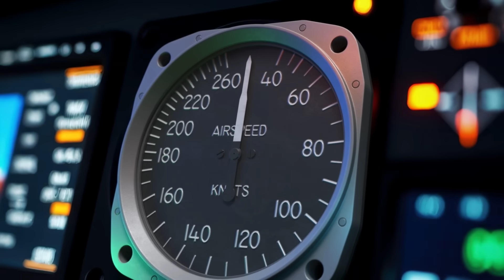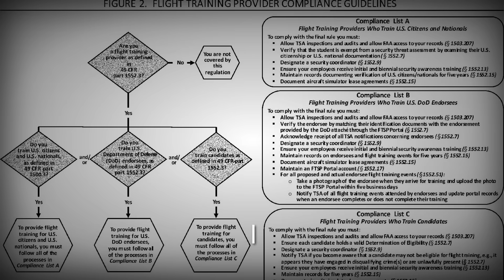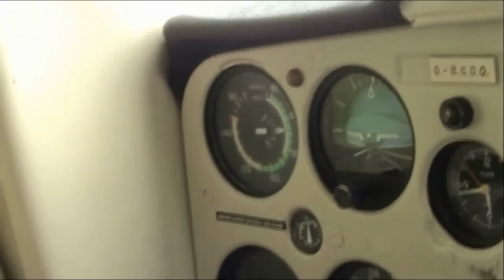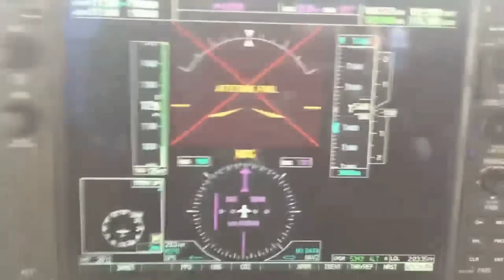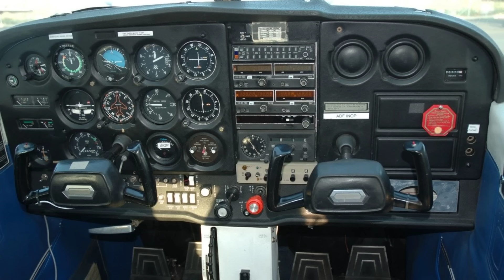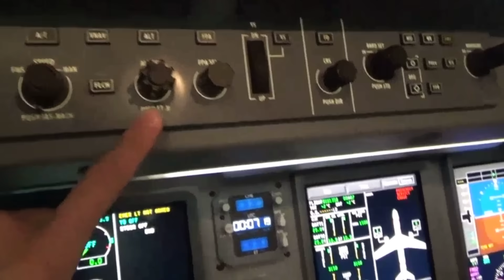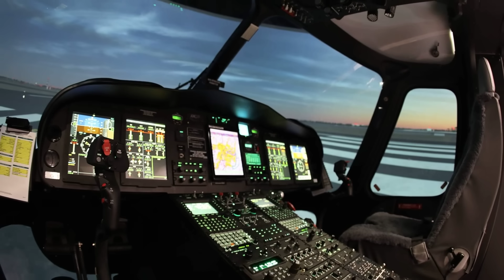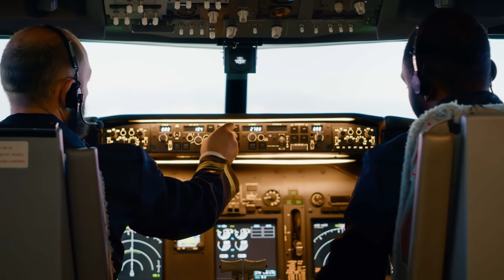The $100,000 Lie: Why "Pilot Mills" Create Worse Aviators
They sell you a dream wrapped in a glossy brochure: a crisp uniform, a shiny new glass-cockpit airplane, and a fast track to the airlines. All you have to do is sign a loan for $100,000. But the aviation industry has a dirty secret: These "Zero-to-Hero" academies are mass-producing pilots who can program a computer but can’t fly an airplane.

While the marketing promises speed and status, the reality is an assembly line that prioritizes profit over proficiency. Students graduate with crippling debt and a dangerous dependency on automation, often terrified to hand-fly in actual weather.

In this video, we expose the "Pilot Mill" business model. We explain why learning in a $500,000 aircraft with an autopilot might actually be stunting your growth, why "time-building" instructors are the blind leading the blind, and why the pilot who learned in a beat-up Cessna 150 at a grass strip is likely the safer aviator.

In this video: 💸 The Debt Trap: Why students are paying $100k for a license that used to cost $15k. 📉 The Magenta Line: How GPS addiction is creating a generation of "System Managers" instead of pilots. 👨‍✈️ The Blind Leading the Blind: The danger of having 300-hour instructors teaching 0-hour students. 🚜 The Grass Roots Truth: Why the ugly, analog "Mom & Pop" planes produce superior stick-and-rudder skills.

👇 The Verdict: Did you buy an education, or did you just buy a certificate? Are you a product of the Academy or the School of Hard Knocks? Tell us your training horror stories in the comments.

It belongs to individuals or organizations that we deeply respect. Its use follows the guidelines of Section 107 of the Copyright Act of 1976, which permits "fair use" for purposes such as criticism, commentary, news reporting, teaching, academic research, and study.